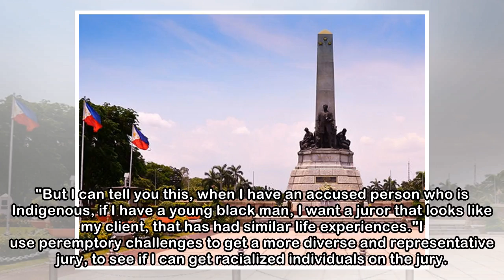Lawyers say post-Boushie justice reforms could actually make juries less diverse | CBC News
Defence lawyers are sounding the alarm about sweeping changes to the criminal justice system unveiled Thursday by the Liberal government, warning the proposals will further stack the deck against thos...